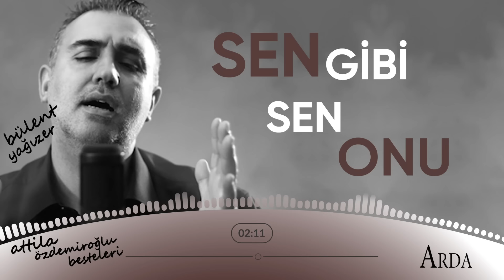Bülent Yağızer - Düşünce | Attila Özdemiroğlu Besteleri | © Arda Müzik 2020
İstesen de yok desen de
Kan misali dolar yüreğine
İliklerine damarlarına
Sen gibi sen olur bilmesen de

Düş misali bir an gözlerinde
Islanır bir şey yutkunursun
Sarılır boynuna hissetmesen de

Gel demek bu kadar mı kolay?
Git demek bu kadar mı kolay?
Gün gelir istekler ihtiraslar
İnsanı boğar

Her suçun hesabı var yüreğinde
İliklerinde damarlarında

Sevmenin de sevilmenin de
Bir bedeli var aşar tenimizi
Duygularına dur desen de
Susturmak ne mümkün düşüncemizi

İnsanı boğar

Mutsuzluğu böyle aşamazsın
Besliyor sevgi varlığımızı
Sevgiyi hafife alamazsın

Söz: Sezen Aksu
Beste: Attila Özdemiroğlu
Düzenleme: Saki Çimen
Gitar : İbrahim Gönenç
Bas Gitar : İbrahim Gönenç
Piyano: Saki Çimen
Kanun: Samet Çelikel
Yaylılar: İstanbul Strings
Vokal Kayıt: Ozan Beydağı
Özel Teşekkür: Ozan Beydağı